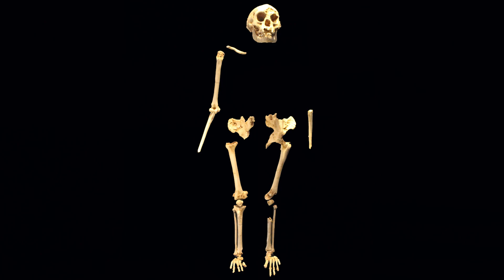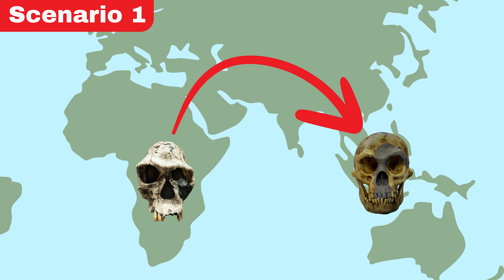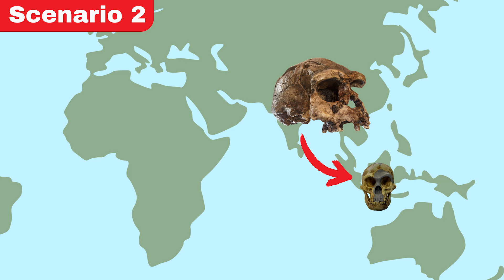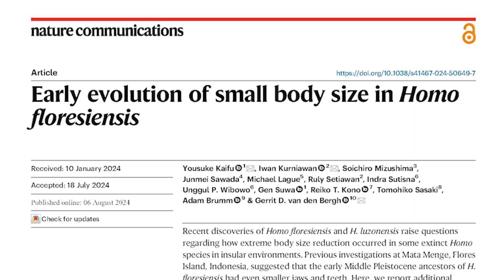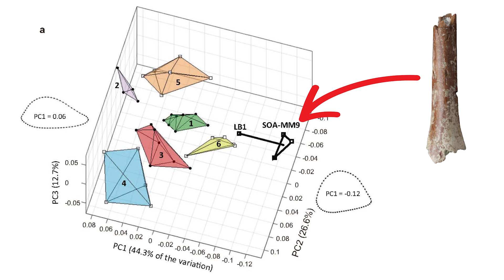New Hobbit Bones From Flores?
Scientists just announced the discovery of a few new bones from the site of Mata Menge. These tiny bone fragments may indicate that Homo floresiensis was a dwarf human species. As a creationist, I view Homo floresiensis as a post-flood human species. I report the published radiometric dates from the scientific literature, but agree with them only in a relative sense.

"Recente reconstrução de corpo inteiro do indivíduo LB1, Homo floresiensis.jpg" - Elisabeth Daynès,

Sources:

Moore, Mark & Brumm, Adam. 2007. Stone artifacts and hominins in island Southeast Asia: New insights from Flores, eastern Indonesia. Journal of Human Evolution, 52:85-102.

Morwood, M.J., et al. 2009. Preface: research at Liang Bua, Flores, Indonesia. Journal of Human Evolution, 57:437-449.

Kaifu, Y., et al. 2024. Early evolution of small body size in Homo
floresiensis. Nature Communications, 15:6381.

Larson, S.G., et al. 2009. Descriptions of the upper limb skeleton of Homo floresiensis. Journal of Human Evolution, 57:555-570.

Brown, P., et al. 2004. A new small-bodied hominin from the
Late Pleistocene of Flores, Indonesia. Nature, 431:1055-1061.

Van Den Bergh, G.D. 2016. Homo floresiensis-like fossils from the early Middle Pleistocene of Flores. Nature Research Letters, 534:245-248.